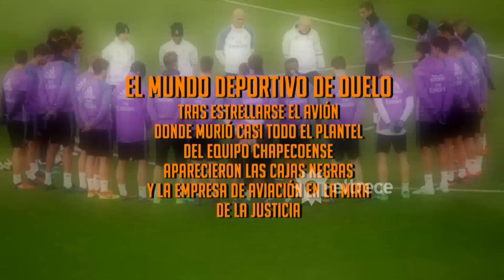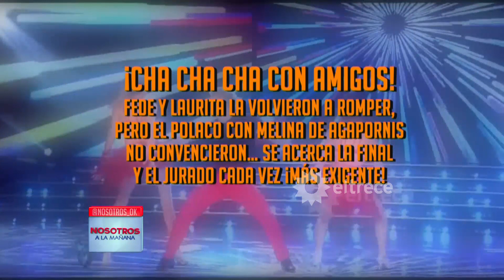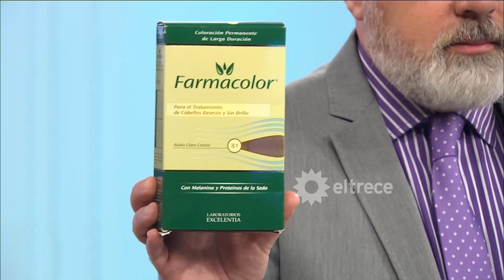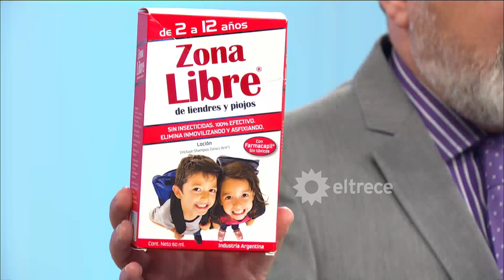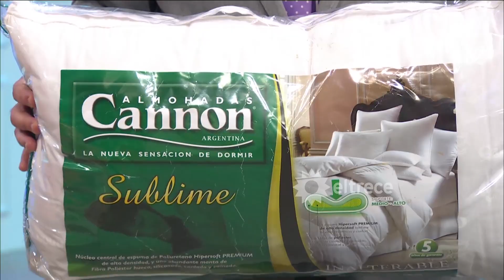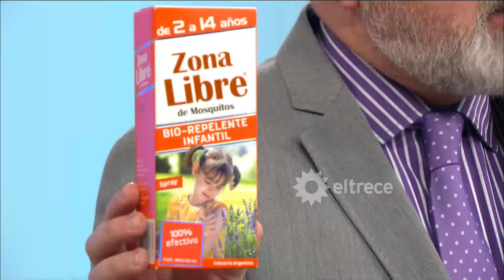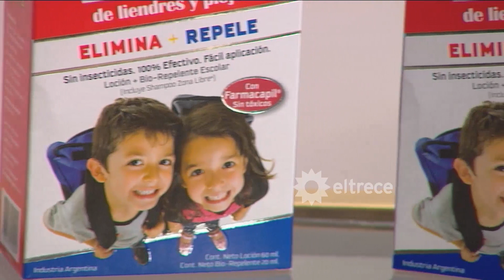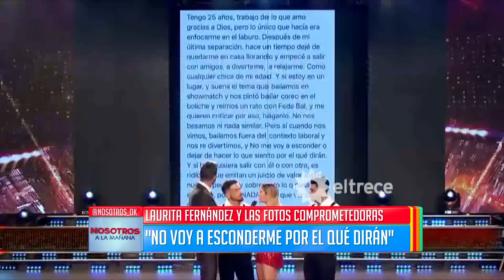Nosotros a la mañana - Programa 30/11/16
Programa emitido el miércoles 30/11/16 en eltrece.
INVITADA: Gisela Bernal.
TEMAS:
- Tragedia del Chapecoense.
- Caso Sciolli- Verger

NOTAS:
- El video de LAMIA en su último vuelo
- Pico Mónaco y Juan Martín Del Protro por la Copa Davis.
- Fede Bal y Laurita explicando su relación.
-  Carmen Barbieri

COMUNICACIÓN TELEFÓNICA: Jorge Tamayo (piloto).